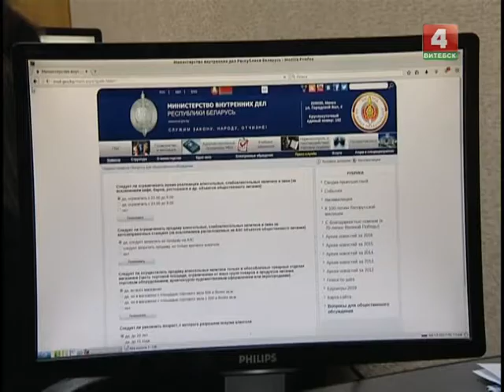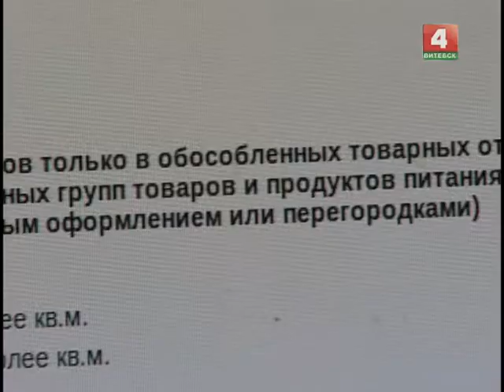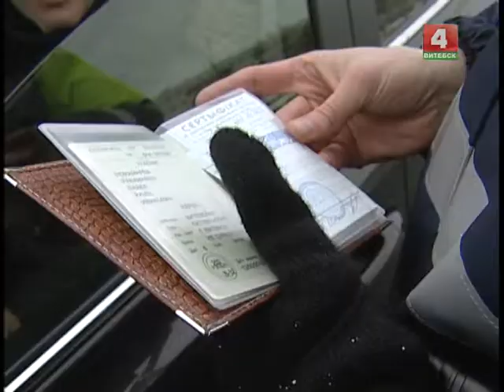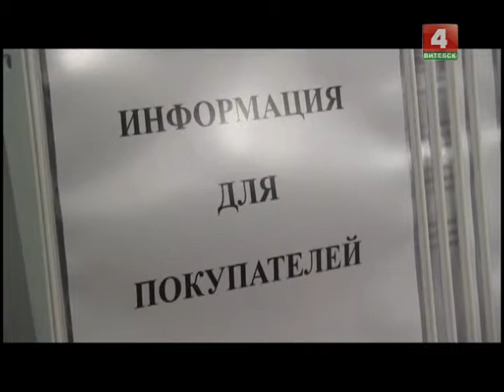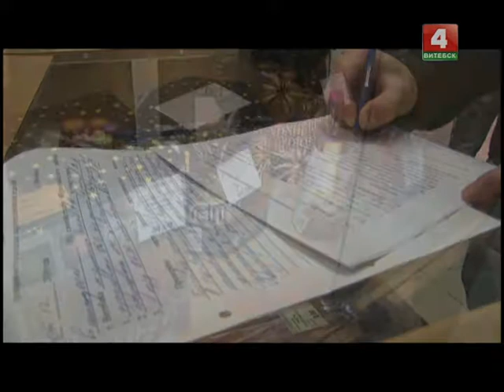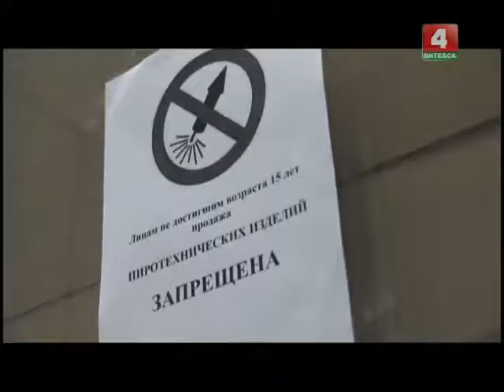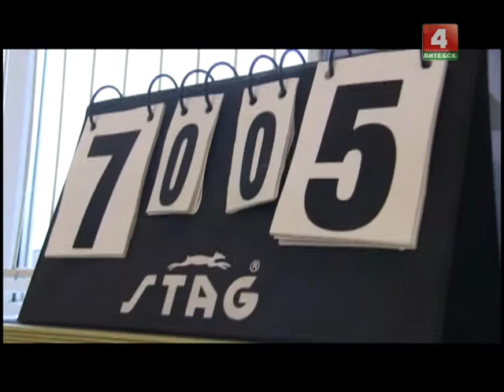Закон и порядок (14.12.2017)